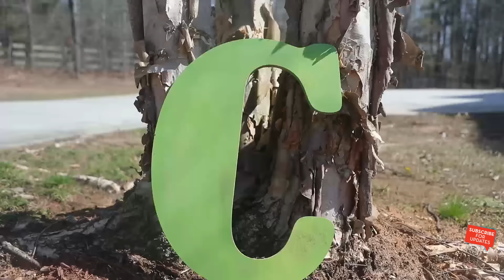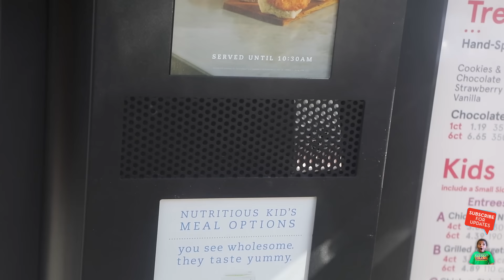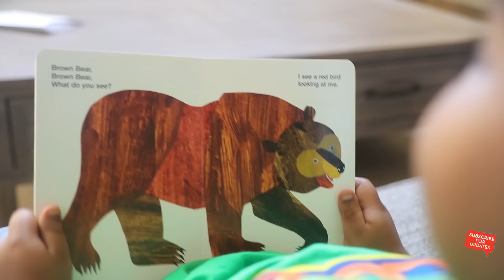GOO GOO GAGA MAGICALLY TURN ZZ KID INTO A MAN! LEARN HOW TO SPELL CAR WITH GOO GOO COLORS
Goo Goo Gaga and ZZ Kid were ready to eat food but their mom was sleep. Goo Goo Gaga turn ZZ Kid into a man so he may drive them to a restaurant.  They go outside and there isn't a car. So, ZZ Kid teach Goo Goo Gaga how to spell the word car and they search for the magic Goo Goo letters in the word car. They combine the letters to spell the word car and a car magically appears! This is an awesome pretend play video that not only teaches kids how to spell but also entertains!